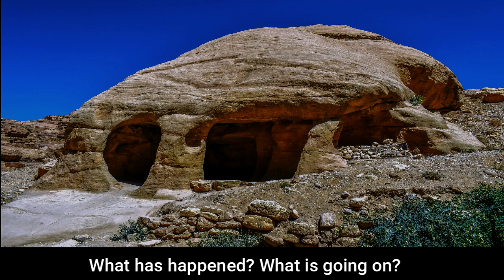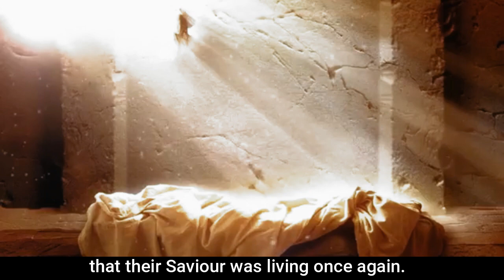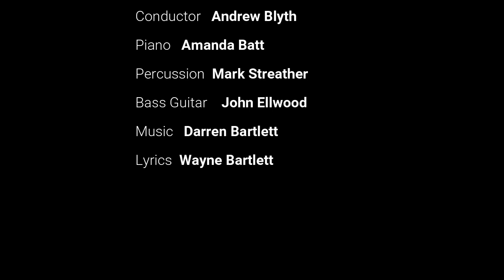EASTER TALE - The International Staff Songsters